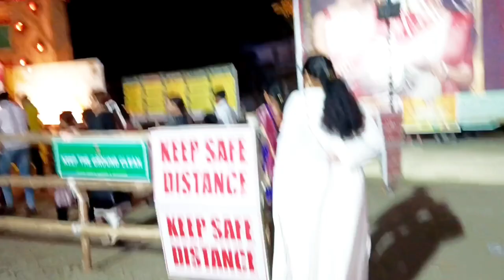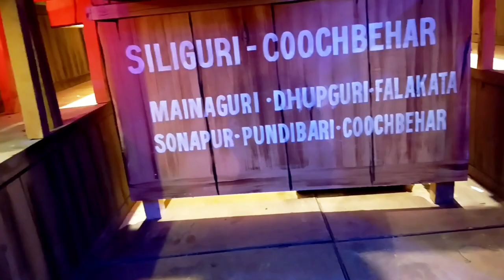Durga Puja statuspart l Puja vlog l Puja festival l Puja pandal l Durga Puja part 4 l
query
puja festival vlog
puja status
puja festival status
Durga puja statuspart
puja blog
puja pandal